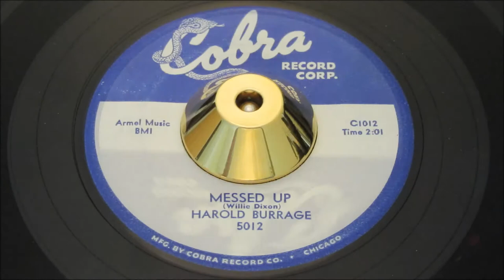Harold Burrage - Messed Up - Cobra: 5012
1957 Chicago R&B dancers BOTH sides -

Burrage, Harold
Cobra: 5012

Artist
Burrage, Harold
Label
Cobra: 5012
Format
45
A side
Messed Up
B side
I Don't Care Who Knows
Year
57
City
chicago, il

Pyramid 11